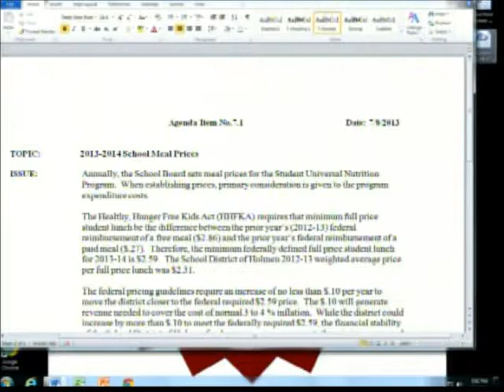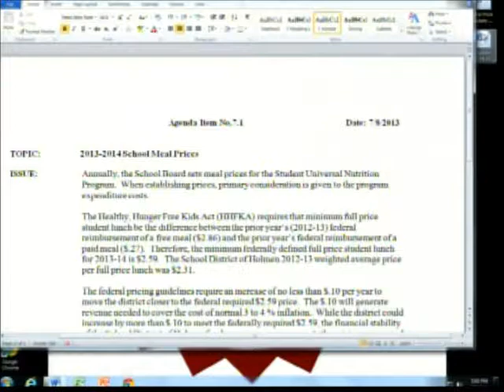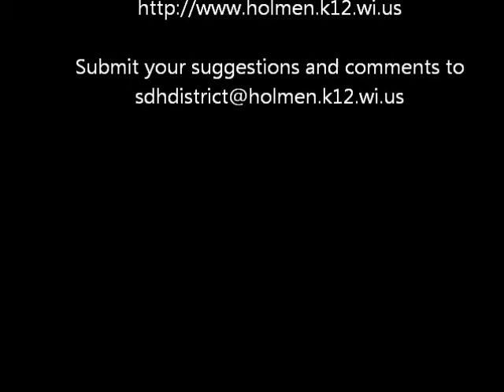Board Meeting Recording 7 8 13